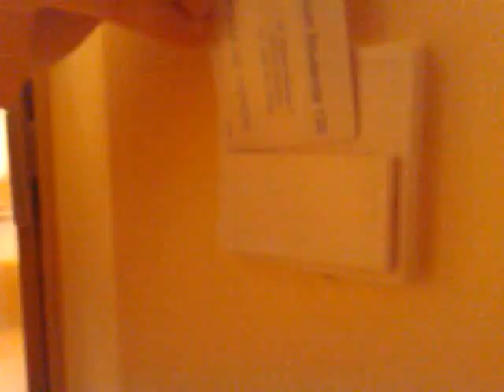Luksusowy akademik UWM